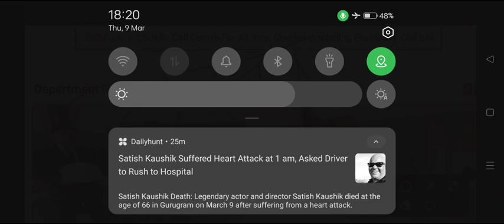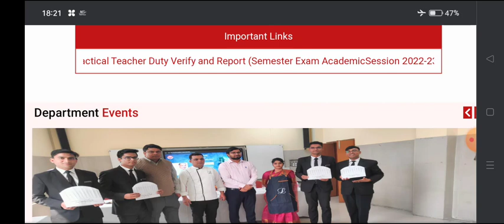University Result 2023 | ba bsc bcom 1st semester result kab ayega 2023 csjmu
ba 1st semester result 2023
bsc 1st semester result 2023
bcom 1st semester result 2023
3rd semester result ba 2023
ba 1st semester result avadh university 2023
ba 3rd semster ka result kab ayega 2023
univesity 1st semester resutl 2023
college first semester result 2023
b.a b.sc b.com 1st semester esult 2023
ccsu ba 1st year 1st semester result 2023
ccsu result 2022 kaise dekhe
ccsu b.a 1st year regular private result 2023
ug result 2022
ug 1st semester result 2022
b.sc result date 2023
pune university result 2023
maharaja suheldev university result 1st semester 2023
ccs university result ba 1st semester 2023
raja sankar shah univeristy result 2023 ba
ba result raja sankar shah univeristy 2023
mjpru result 2023
ba result mjpru univeristy 2023
ba 1st semester mjpur reuslt 2023

ba 1st semester result kab ayega avadh university 2023
ba 1st semester result kab ayega kanpur university 2023
b.a 1st year result kab jari hoga 2023
b.a 1st semester ka reuslt kaise check kre 2023
university ba 1st year result 2023
chatrapati sahu ji mahraj university ba 1st semster result 2023
chatrapati sahu ji mahraj university b.a 3rd semester result 2023
ayodhya university resalt date 2023
purvanchal university ba 1st semester result 2023
ba 3rd semester result 2023 purvanchal university
sidharth univeristy result kab ayega ba 1st semester 2023
rajju bhaiya university ba 1st year 1st semstser result 2023
sidharth univeristy ba 3rd semster result 2023
rajju bhaiya university b.a 3rd semster result date 2023
balliya university ba 1st semester 2023
ballia university ba first semester result kab ayega 2023
maa shakumbhari university result ba 1st semster 2023 bsc
ba 3rd semester result kab ayega ma shakumbhari university
gorakh pur university ba 1st semester result 2023
gorakhpur university result kab ayega 2023 ba bsc
ba 1st  semester reuslt 2023 kab ayega  azamgarh university
ba 3rd semster result 2023 kab ayega
bsc 3rd semster result 2023 kab ayega
b.com 3rd semester result 2023 kab ayega
kumaun university ba 1st semester result kab ayega 2023
bsc 1st semester result kab ayega 2023
b.com first semester resultab 2023 kab ayega